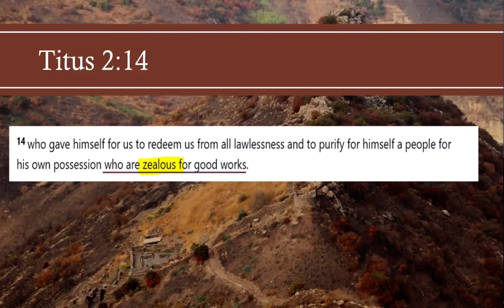Zealots for Christ